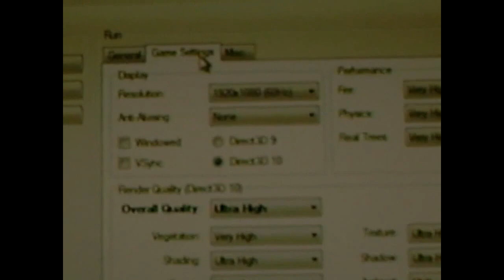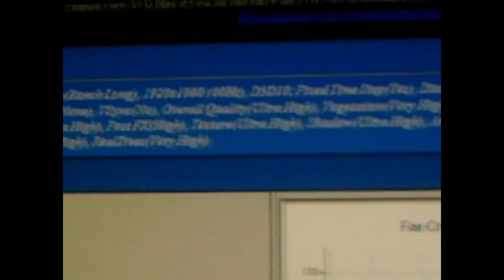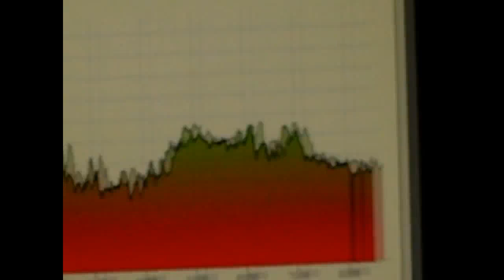Far Cry 2 Benchmark on Palit GeForce GTX 460 Sonic Platinum OC Edition 1GB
Far Cry 2 Benchmark

Ranch Long Demo Benchmark
Settings:
1920x1080
no AA
Direct3D 10
Performance Very High
Overall Quality Ultra High

System Specs:
CPU: e6600 2.4ghz @ 3.3ghz
Mobo: GIGABYTE GA-EP45-UD3L
Video Card: Palit GTX 460 SONIC PLATINUM 1024M
Ram: G-Skill F2-8000CL5D-4GBPQ 5-5-5-15
Hard drive: WD 1TB
PSU:Antec Earthwatts 650w
Monitor: Acer H243H 24"
Case: CM690
OS: Windows 7 Professional 64bit

Using 258.96 WHQL driver

Comments and ratings are always welcomed.